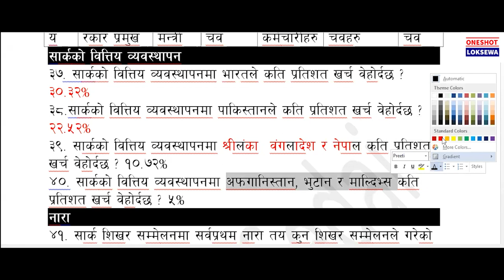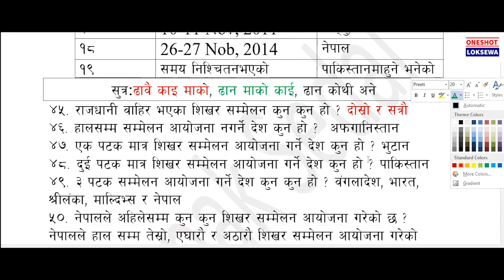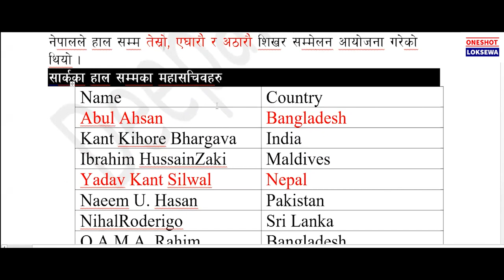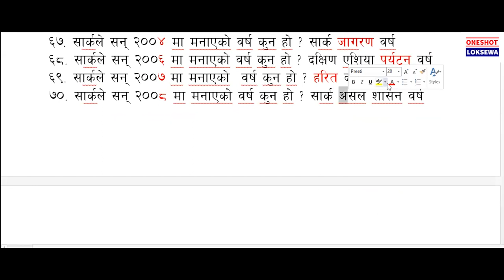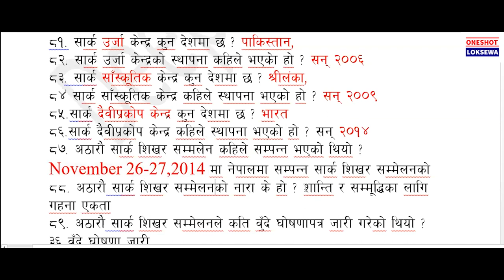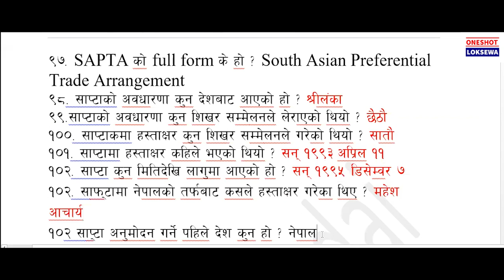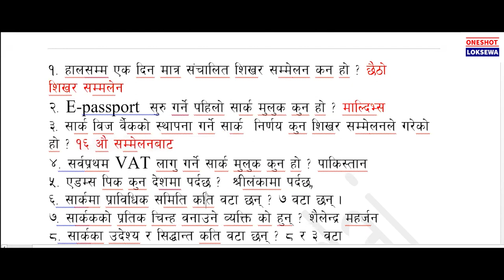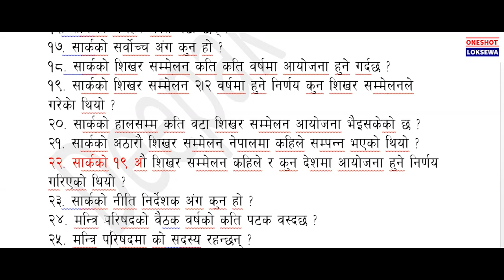SAARC - सार्कसम्बन्धि सम्पूर्ण ज्ञान लोकसेवा तयारी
Welcome to the official video presentation on SAARC, the South Asian Association for Regional Cooperation. Established in 1985, SAARC is an intergovernmental organization comprising eight South Asian nations, namely Afghanistan, Bangladesh, Bhutan, India, Maldives, Nepal, Pakistan, and Sri Lanka. This video aims to provide you with an overview of SAARC's objectives, achievements, and its impact on regional cooperation.

Objectives of SAARC: Learn about the organization's fundamental goals, including poverty alleviation, regional integration, and enhancing the quality of life for the people in South Asia.

Areas of Cooperation: Explore the diverse fields in which SAARC member nations collaborate, such as agriculture, trade, environment, education, health, and counterterrorism.

Summits and Meetings: Discover how SAARC conducts regular summits and meetings where leaders come together to discuss critical issues and make decisions for the betterment of the region.

Achievements and Progress: Understand the milestones achieved by SAARC over the years, highlighting successful projects and initiatives that have positively impacted the lives of millions of people in South Asia.

Challenges and Opportunities: Acknowledge the challenges faced by the organization and its member states, along with opportunities for further growth and cooperation.

Future Prospects: Learn about SAARC's vision for the future, including plans for deeper integration, enhanced connectivity, and sustained regional development.

SAARC serves as a vital platform for member states to collectively address common issues, find solutions, and forge a brighter future for the people of South Asia. Join us in exploring the rich tapestry of South Asian culture and the unyielding spirit of collaboration that defines SAARC's journey towards collective prosperity.